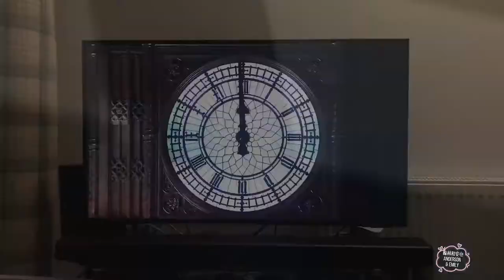Anderson and baby Emily 2022 January to June vlog